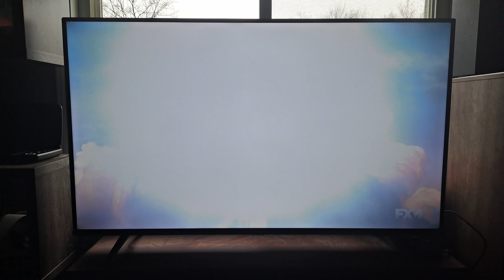The Amazing Spider-Man 2 - Opening Logos (10th Anniversary Special)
Sony/Columbia Pictures/Marvel - Taken from an FXM on Demand Print of the Action and Adventure/Sci-fi Film, "The Amazing Spider-Man 2".

If You're Wondering Why I Put the Words, "10th Anniversary Special", It's because This Film Came Out in Theaters on May 2, 2014.